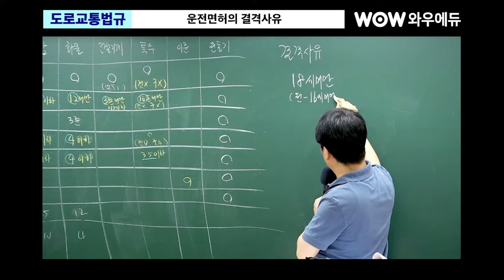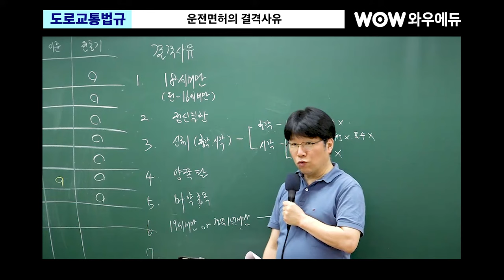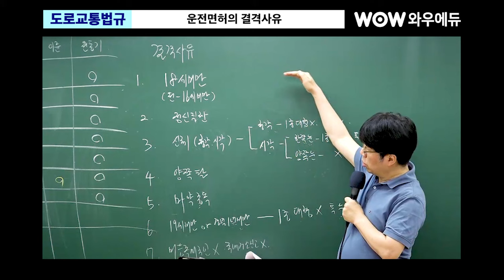[와우에듀 9급 운전직 공무원] 도로교통법규 : 운전면허의 결격사유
🌟24년 운전직 공무원 합격을 위해 준비했습니다.🌟

트리노트 & 두 문자 정리로
학습 분량을 절반으로 압축 정리!
이영화 도로교통법규